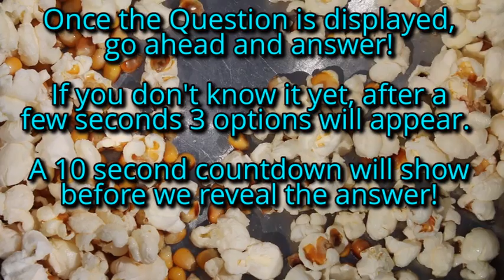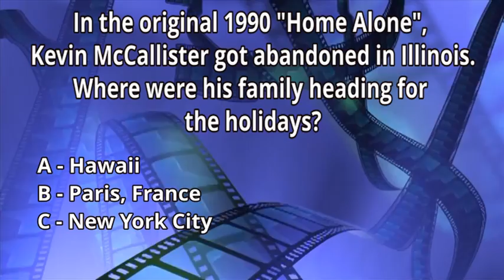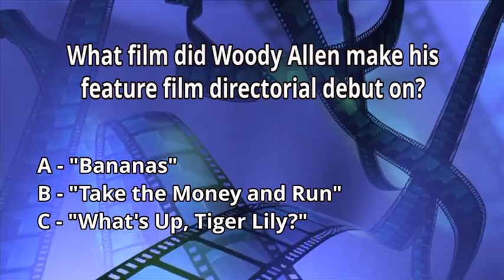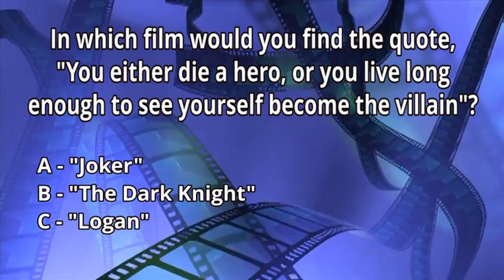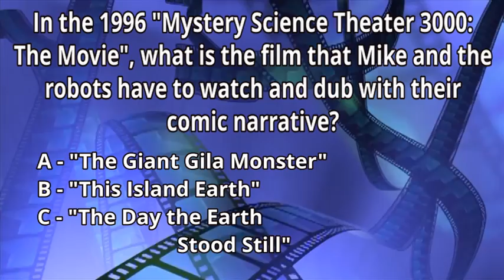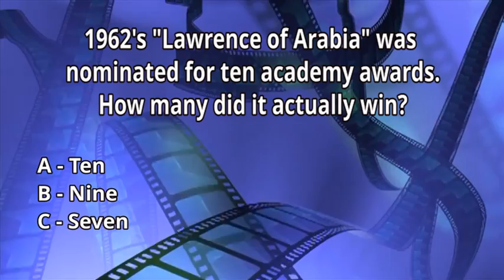Movie Quiz Night - 20 - Mondo Nostalgia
10 Movie Trivia Questions!